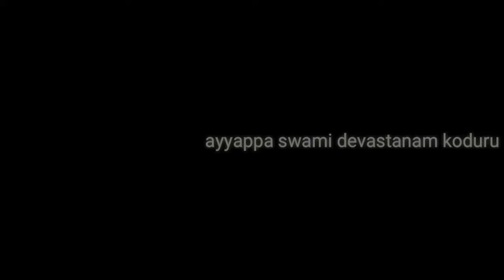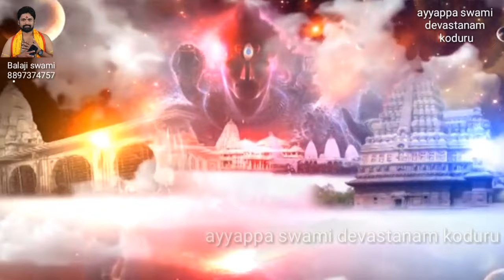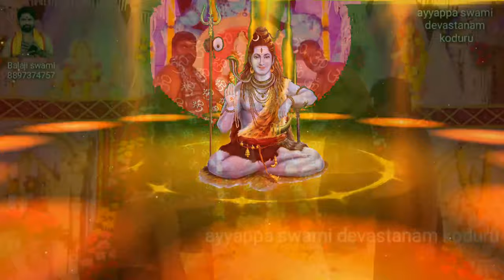శివరాత్రి రోజున వినావలసిన శివుడి ఆద్భుతమైన పాటలు. మహాశివరాత్రి special Balaji swami songs.